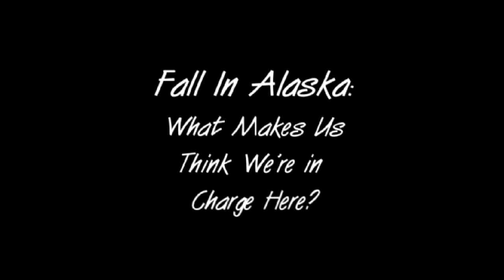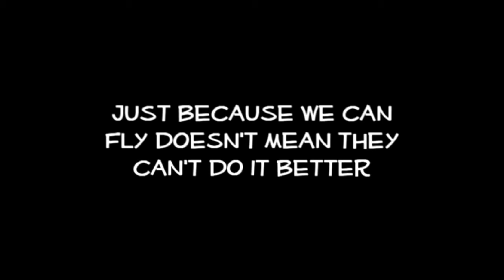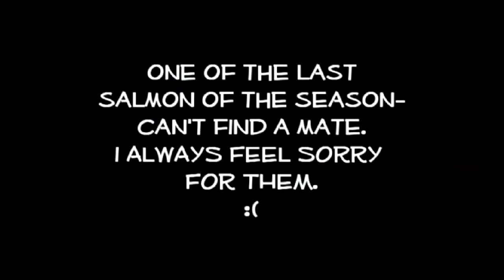Episode 109: What Makes Us Think We Are In Charge Here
They can do it a lot better than we can! What makes us think we have it all figured out?